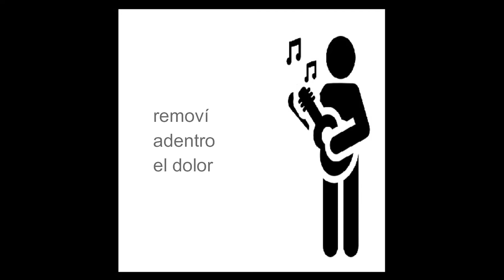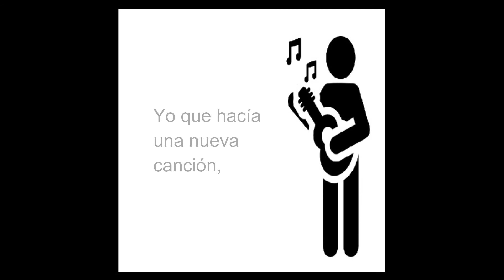PARA ROMPER EL SILENCIO (Américo Boschetti)